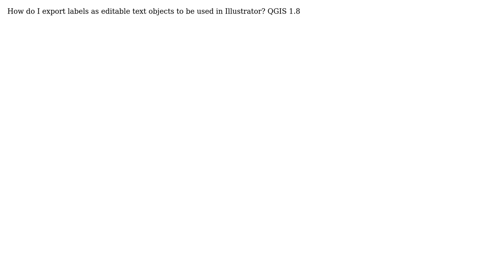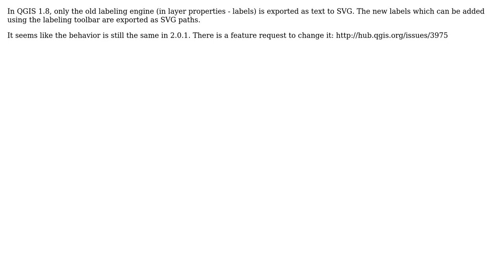GIS: How do I export labels as editable text objects to be used in Illustrator?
With thanks & praise to God, and with thanks to the many people who have made this project possible! | Content (except music & images) licensed under CC BY-SA | Music | Images & others | With thanks to user underdark user nmtoken user Horia Popa and the Stack Exchange Network Trademarks are property of their respective owners. You are responsible for your own actions.